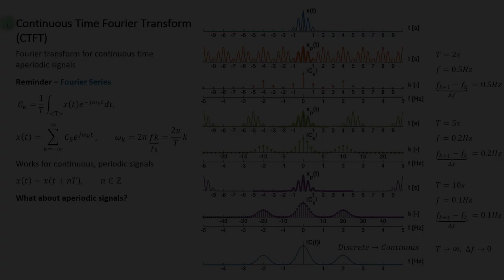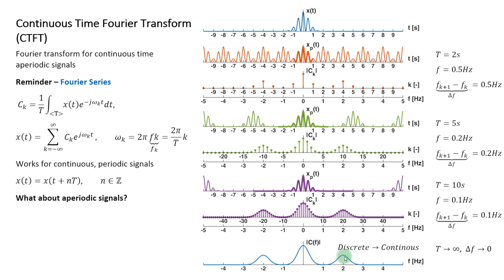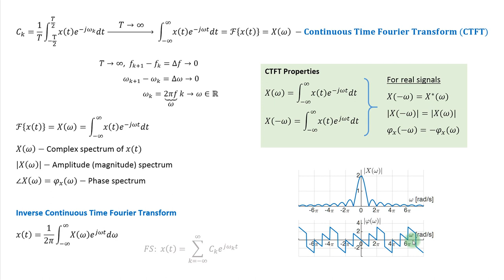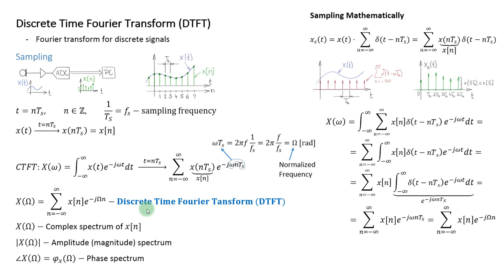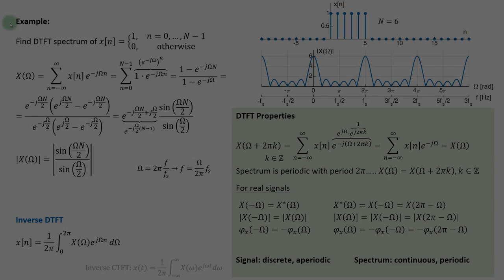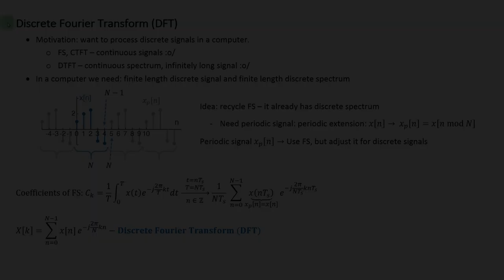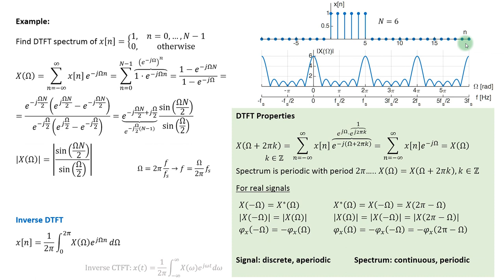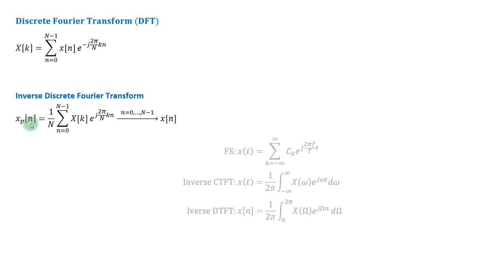Signal Theory (Signals and Systems) - Lecture 3 - Fourier Transforms (CTFT, DTFT, DFT)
Corona virus edition of our Signal Theory (Signals and Systems) class. Lecture 3.

It is highly recommended to take notes during the presentation. This helps you not to get lost in all that math. Pause the presentation whenever you need, and study the formulas.

The lecture has an associated Exercise, with solved problems.

**Synopsis**

*Continuous Time Fourier Transform (CTFT)*
    definition of CTFT
    properties of spectra - symmetry for real signals
    inverse CTFT

*Discrete Time Fourier Transform (DTFT)*
    sampling, sampling frequency, sampling period
    definition of DTFT
    properties of the spectrum - periodicity, symmetry (for real signals)
    normalized frequency
    definition of inverse DTFT

*Discrete Fourier Transform (DFT)*
    definition of DFT
    connection between DFT line index k, normalized frequency and frequency in Hz

*Also from exercises:*
    Fourier transform of various signals.
    Aliasing